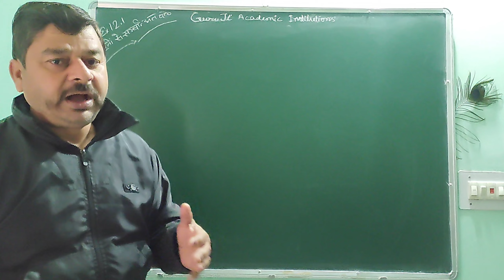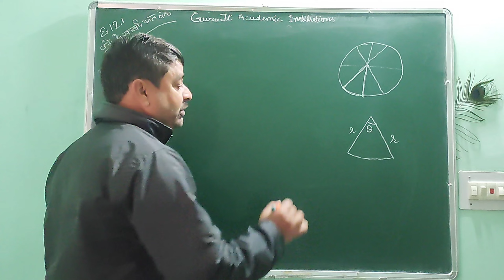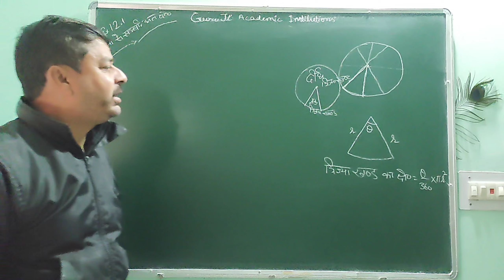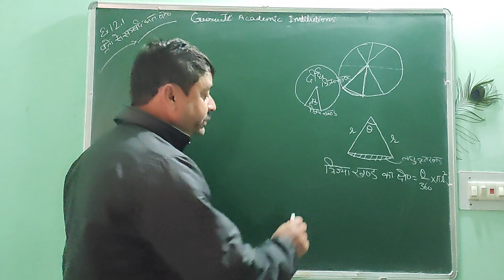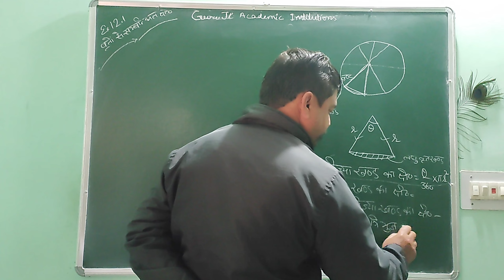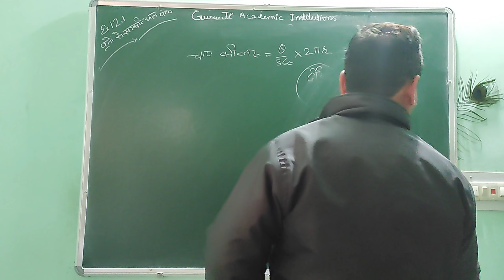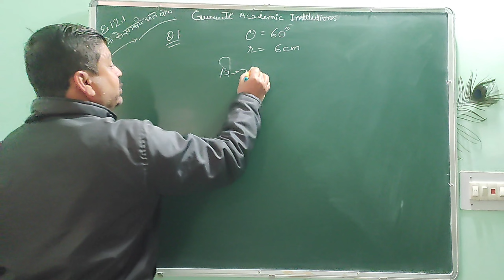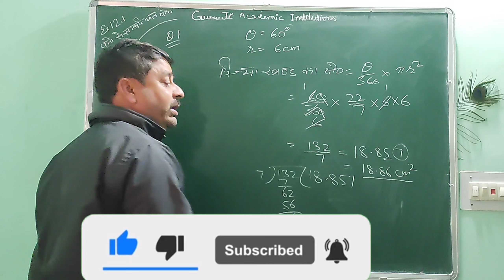10th class basic maths Ex12.2 Q1"Area related to Circles" वृत्तों से संबंधित क्षे॰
Guruji Academy Institution has been continuously conducting offline classes of Basic Mathematics for the last 21 years. The main objective of Guruji is to understand Mathematics and not to do. Many children have achieved their goals by learning the various techniques delivered by Guruji and hope you gain much as you expect. Guru ji Academic institutions provide students the simple way to perform to tackle the problems
Our mission to serve the study not earn from the study.. Guruji academic institution also provide the coachings of other subject.

Guruji provide off line online coaching for basic mathematics.
All the problems related to the ages questions is discussed here.
All the competitive exams like army,GD, paramilitary forces, police, defence clerical,navy airforce mathematics is the major subject we provide the basics of mathematics.